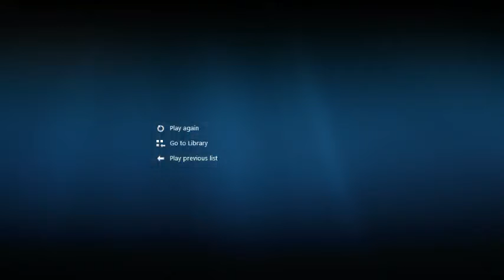Wii Dance on Broadway - Money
Wii Dance on Broadway - Money Makes The World Go Round.